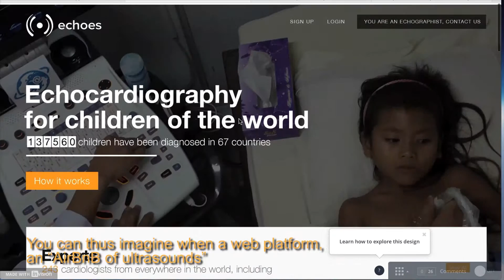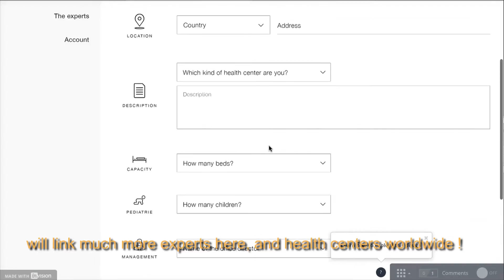Présentation du programme ECHOES - VOSTAN